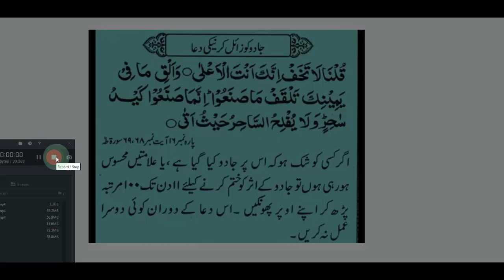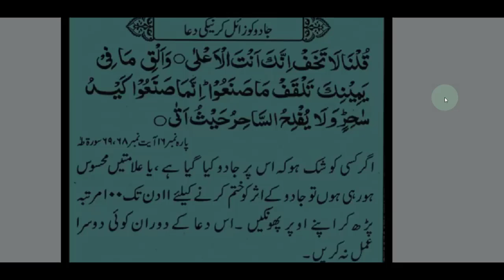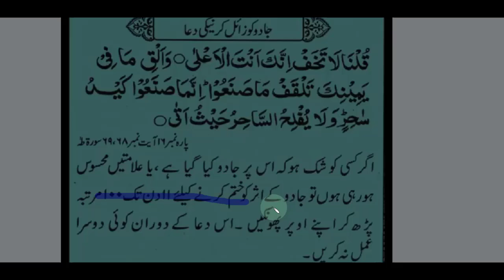jadu khatam karne ka wazifa, jadu ka tor quran se, jadu ka ilaj ,Allama (Amir Amjadi Wazaif)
Aor
Tags,
 Qurani Amliyat ,
Ilm E Arwah ,
,Muraqba ,
shama beni ,
Ayena Beeni ,
Aftab beeni ,
 amliyate muhubbat ,
Rohaniyat,
Amliyat,
Rohaniyat O Amliyat,
islamic wazifa,
Surah,Noor,
Surah Noor,